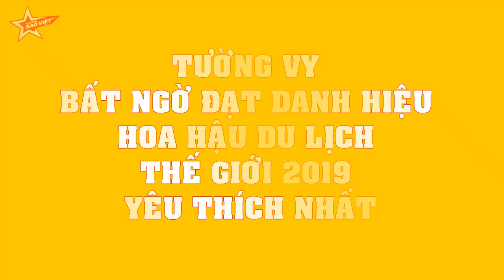Tường Vy BẤT NGỜ đạt danh hiệu Hoa hậu Du lịch Thế giới 2019 yêu thích nhất!